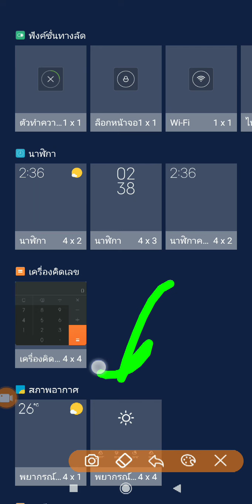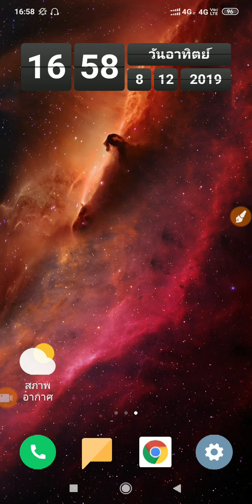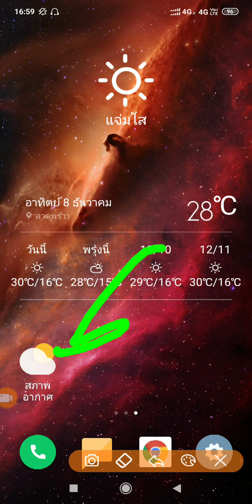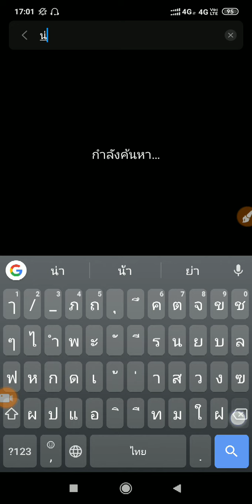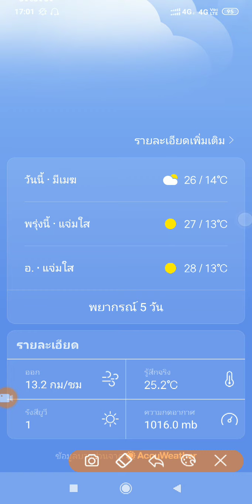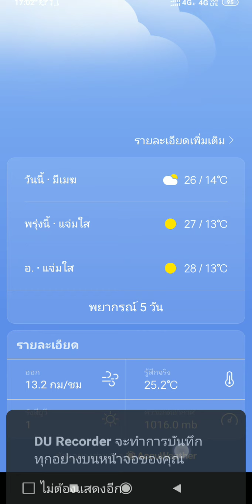ตั้งค่าพยากรณ์อากาศ ใน xiaomi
เราลองเข้ามาดูในเครื่องโทรศัพท์สมาร์ทโฟน เสี่ยวหมี เรดมี่ 7 กันว่า จะตั้งค่าพยากรณ์อากาศอะไรได้บ้างในเครื่องนี้ รวมไปจนถึงคำถามที่มีคนถามว่า จะมาจุดตำแหน่งของตัวเรา ในฟังก์ชันพยากรณ์อากาศได้ยังไง ไปดูกันครับผม